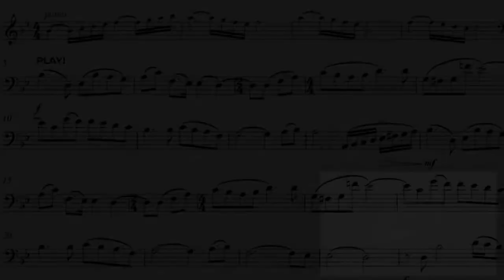Play-Along for BASSOON: CINEMA PARADISO'S MAIN THEME (by E.Morricone)🎶📲📽️👦🏻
⚫ DESCRIPTION of the Play-Along product:
They say good movies are like good wine; its value doesn't decrease but improves as they grows old!🍷 This is the case of Cinema Paradiso🎞️, a production directed by Giuseppe Tornatore, and it's also true for its soundtrack, composed by Ennio Morricone. Unfortunately, Ennio passed away less than two months ago but we are lucky enough to have his music to remember him as the genious he was. 📽️👦🏻